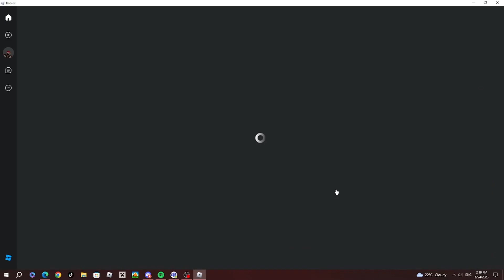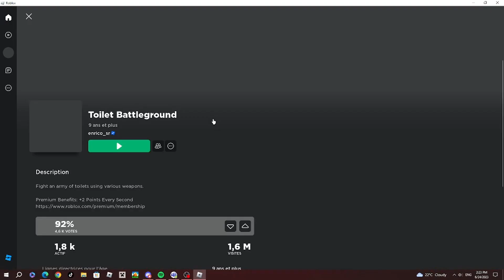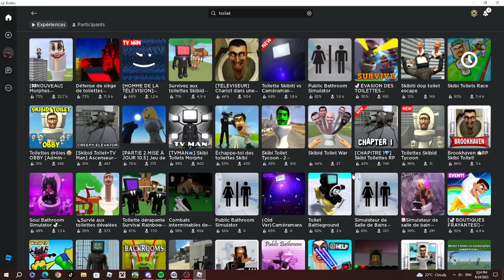JE TESTE LES JEUX DE SKIBIDI TOILET SUR ROBLOX